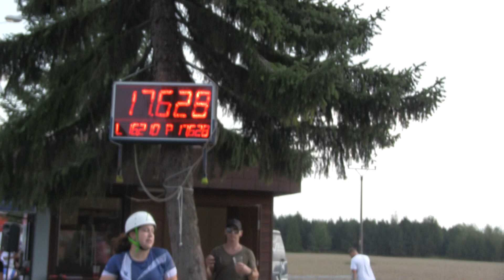Proskovice ženy Bartovice 7 9 2024